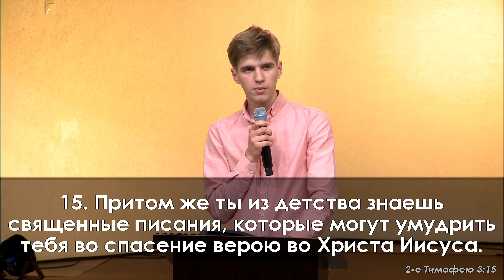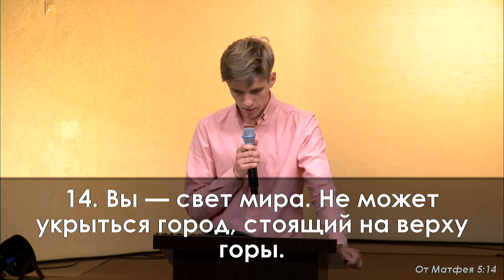Свидетельство о пути к Богу: Бурак Илья